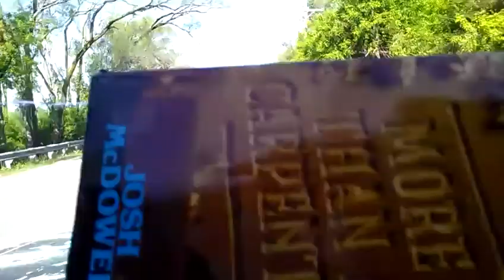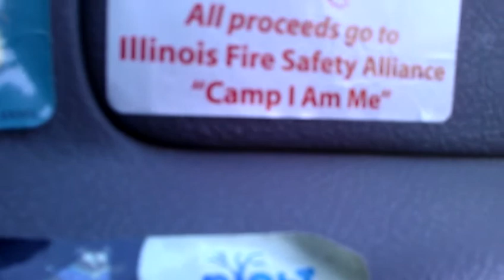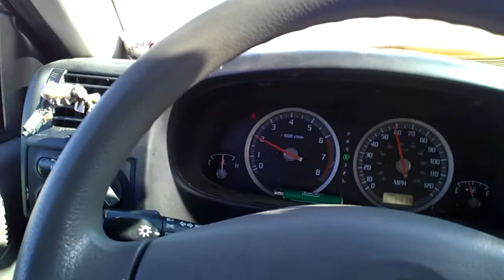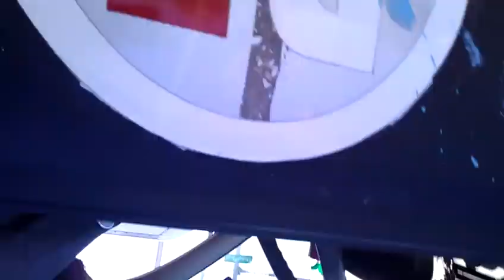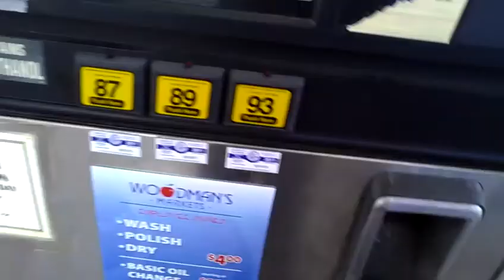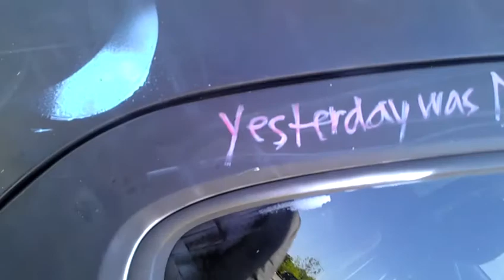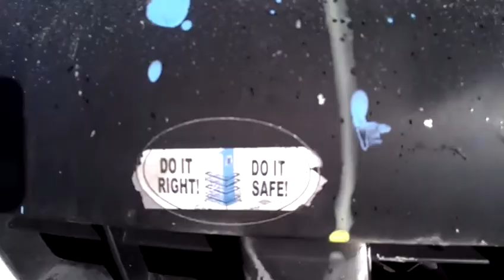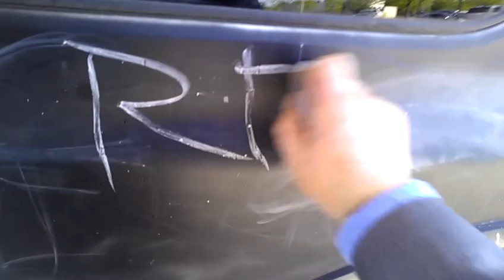The Streets "original pirate material"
Very early daze before the insides of Mortis was even decorated